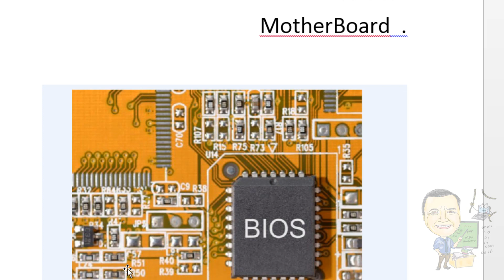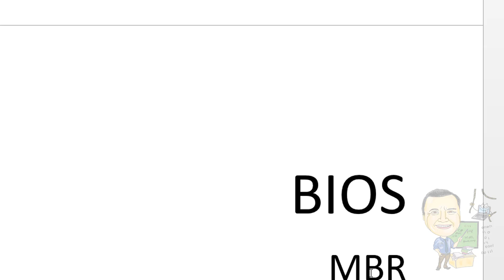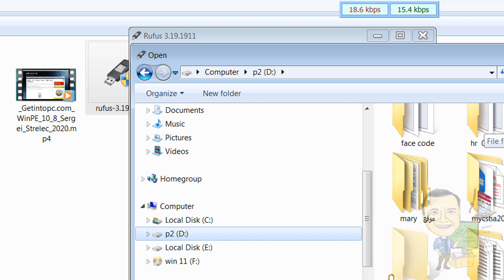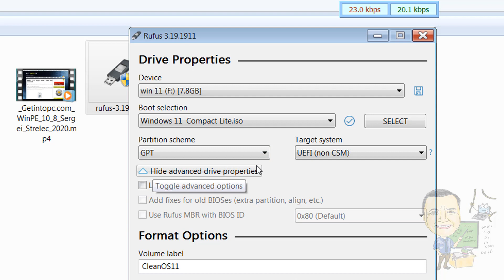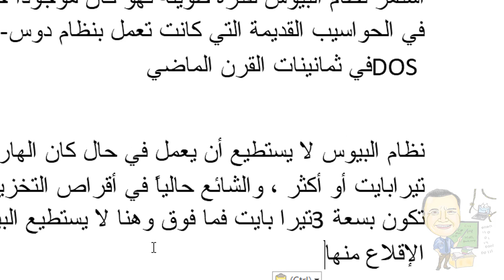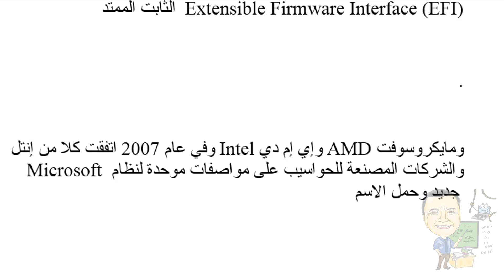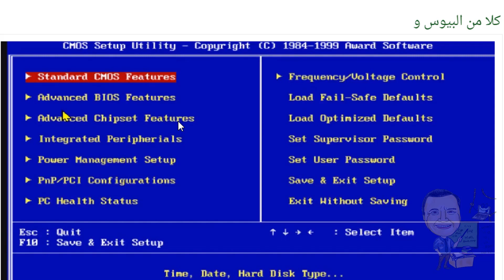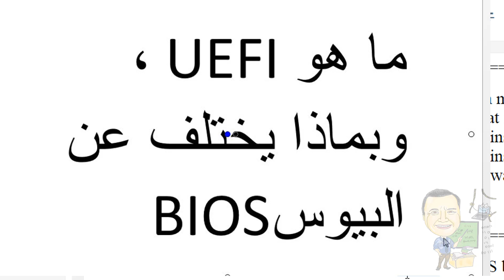ما هو UEFI ، وبماذا يختلف عن البيوس BIOS وهل يكفى BIOS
ماهو البيوس BIOS ؟ ولماذا لم يعد يفي بالاحتياجات الحديثة ؟ وما هو البديل وماهي مزاياه ؟
ما هو البيوس BIOS
مزايا النظام الجديد UEFI
كيفية الدخول إلى إعدادات UEFI في الحواسيب الحديثة
Boot to UEFI Mode or legacy BIOS mode